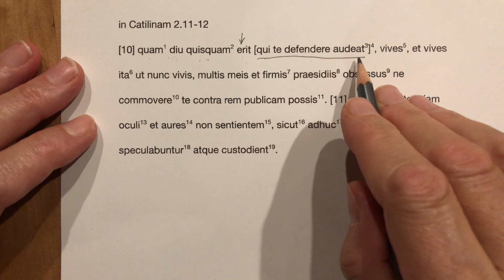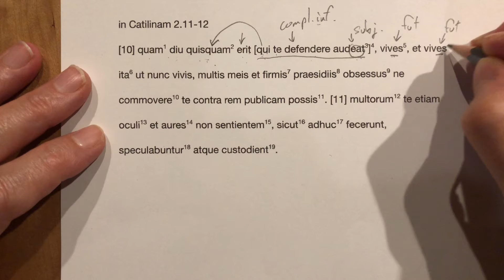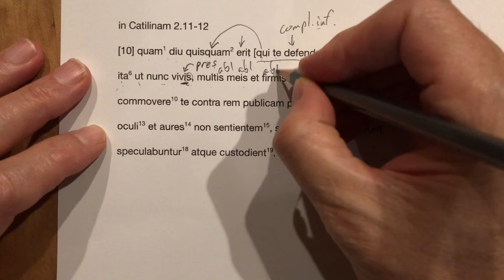In Catilinam 2.11-22